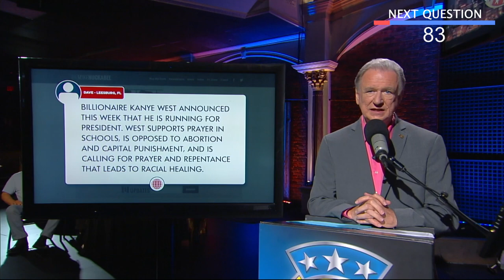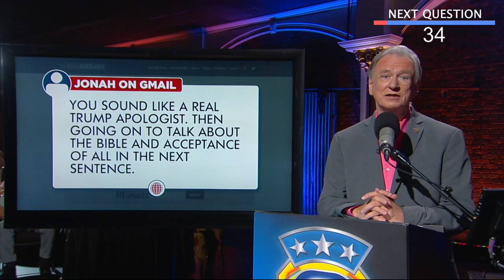Which Party Will KANYE'S Presidential Run Affect? | My 2 Cents | Huckabee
Kanye West is running for president, and he is running under the "BIRTHDAY" party. What does this mean for the presidential election? 2020 is filled with uncertainty. Learn from Gov. Mike Huckabee's take on Kanye's presidential run and more.

Watch now!